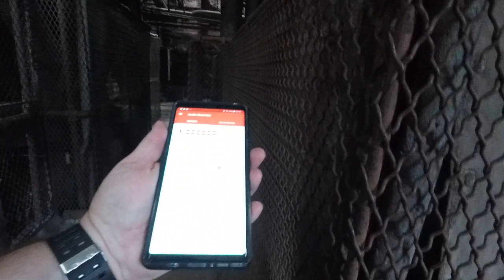Sloss Furnace 2019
Did a daytime walk through on our way back from Nashville. Birmingham's Sloss Furnace. Just about every major ghost team has been here, and for good reason.  Tried an EVP session, but too much noise.